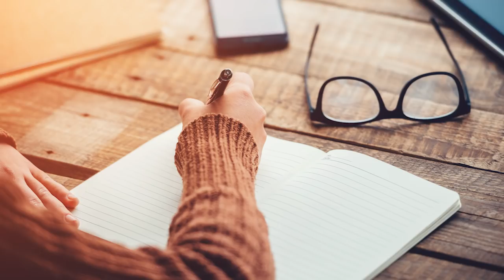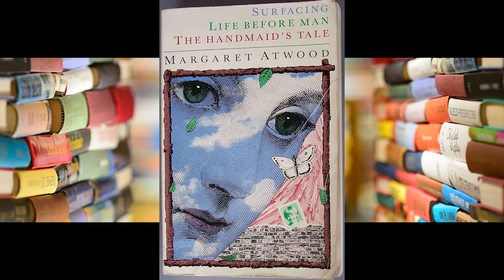Portraits of Canadiocity: Margaret Atwood (The Beaverton Digital Exclusive)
Margaret Atwood, a great Canadian writer hiding a terrible secret.